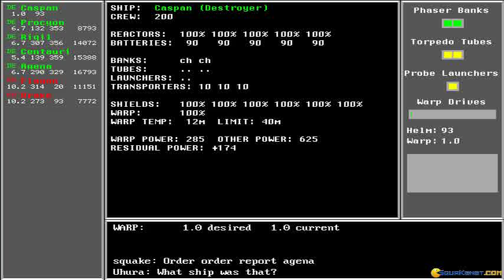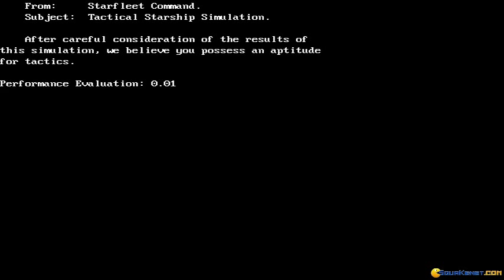Begin 2: A Tactical Starship Simulation gameplay (PC Game, 1989)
Gameplay for Begin 2: A Tactical Starship Simulation, Dos PC game produced by Clockwork Software in 1989
Engaging in a space battle in this Star Trek-inspired science fiction game.
No sound recording available.